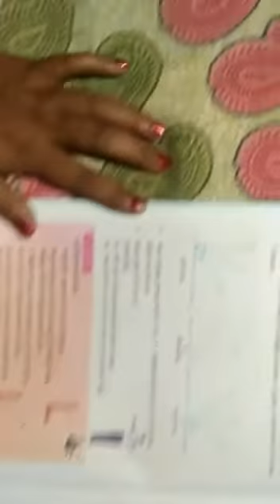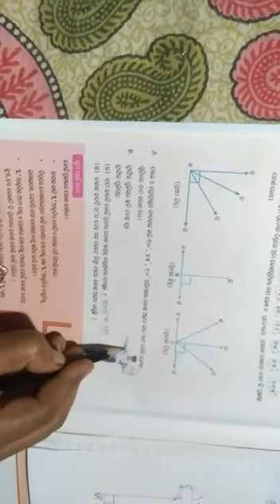SSVM RENGALI CLASS 5 MATH କୋଣ ଓ କୋଣ ର ମାପ ର SECOND PART VIDEO